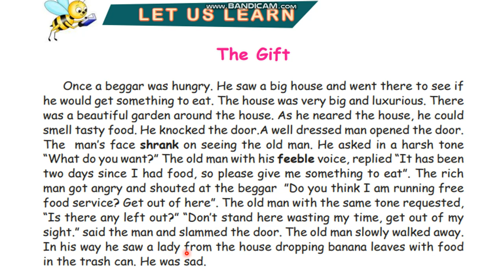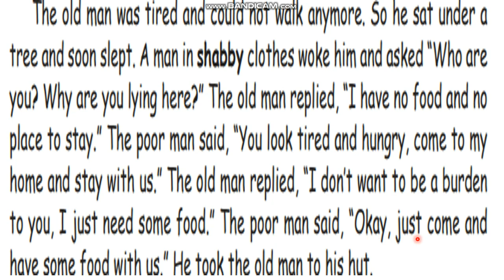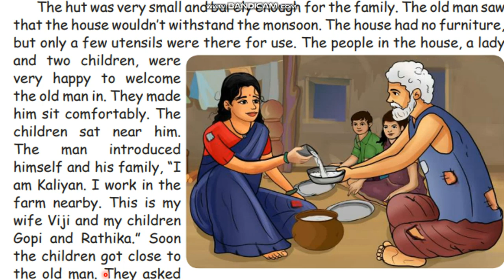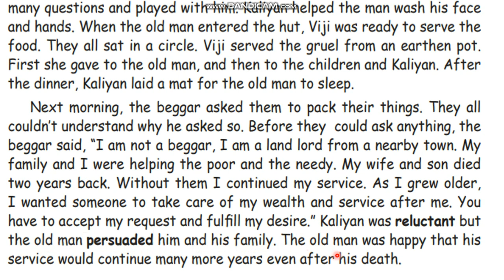The Gift Class -5 Samacheer Kalvi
This video helps the children of class 5 to read the lesson with correct pronunciation.